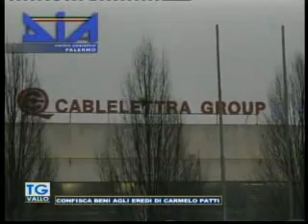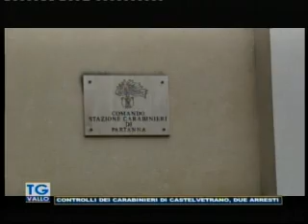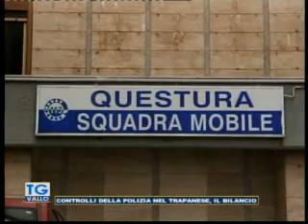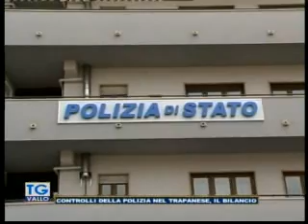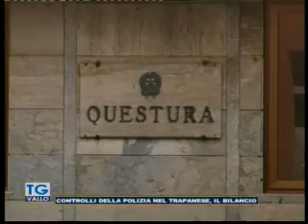TgVallo Mazara 26 11 2018